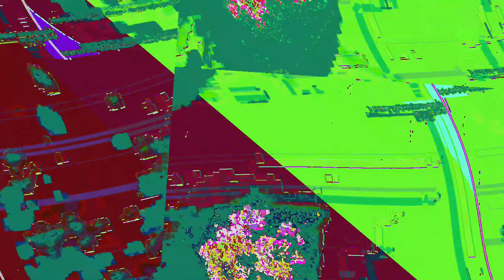[EPILEPSY WARNING] Movie 23 06 08 03h55m13s